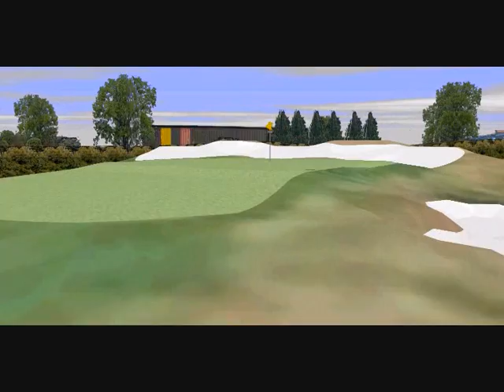BLYTH 1 18 FLYTHROUGHS